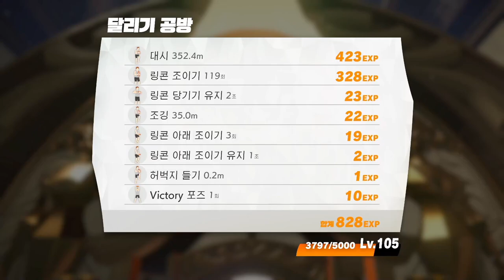[링피트] 스쿼트도 이동하는 부분이 다리 박살날 것 같아서 많이 힘들었습니다...ㅠㅠㅠ(운동 34일차)